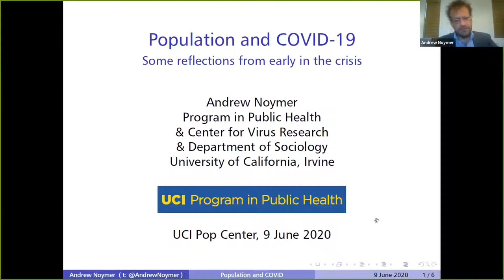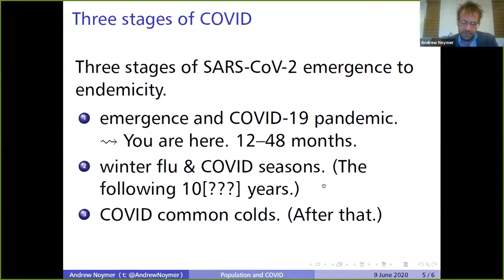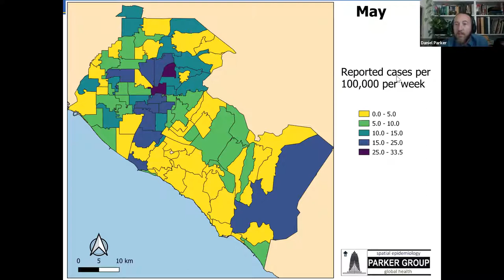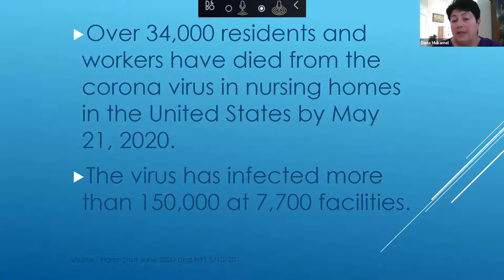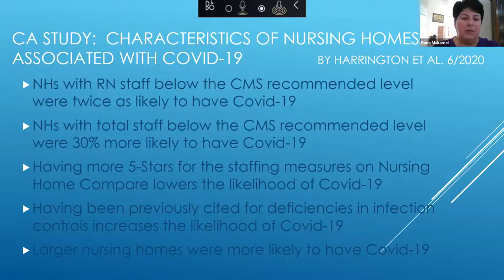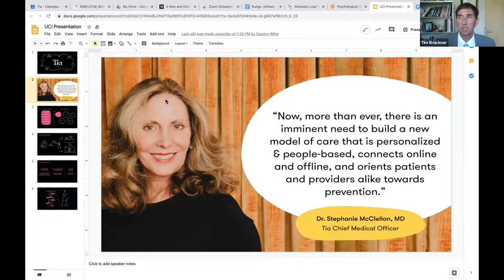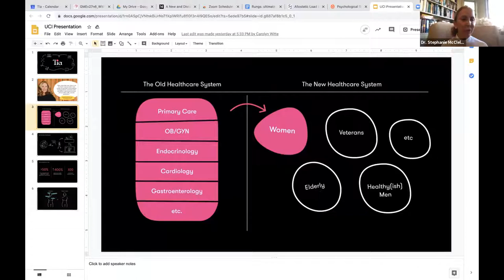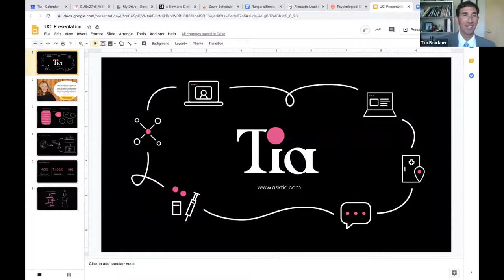Public Health and Health Care Implications of COVID 19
Panelists
Andrew Noymer – Assoc. Professor, UCI Public Health
Daniel Parker – Asst. Professor, UCI Public Health
Dana Mukamel – Professor, UCI Medicine and Director, iTEQC Research Program

Ed Kacic – President, Irvine Health Foundation
Dr. Stephanie McClellan – Chief Medical Officer, TIA Women's Health Physician, Hoag Hospital

Moderated by
Tim Bruckner – Assoc. Professor, UCI Public Health & Co-Director, CPIP
Bernadette Boden-Albala – Dean, Public Health